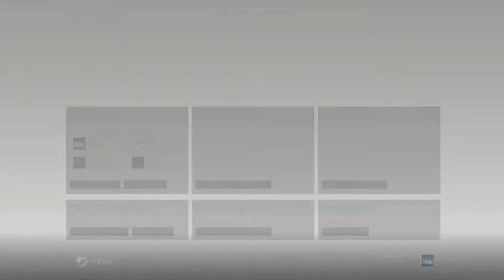Zagrajmy w Far Cry 3 odc.19 Wielki potwór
Witajcie w kolejnym odcinku z Far Cry'a 3 i wybaczcie za brak wczorajszego odcinka,ale normalnie zapomniałem go przesłać,ale juz dziś będzie 2 odcinki za wczoraj i na dziś.A jutro będą pewnie kolejne odcinki.